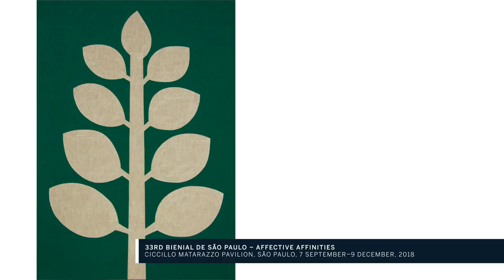Tim Marlow’s Must-See September Museum Shows: 33rd Bienial de São Paulo – Affective Affinities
São Paulo’s rich and varied biennale encourages individuality through an alternative format.  Seven group shows organized by invited artist-curators will supplement 12 individual projects picked by curator Gabriel Perez-Barreiro. They include video and photography of ephemeral actions as protest and textile works explore the queer perspective.